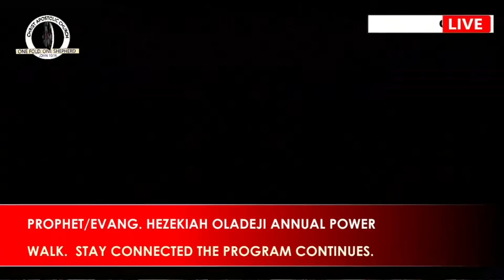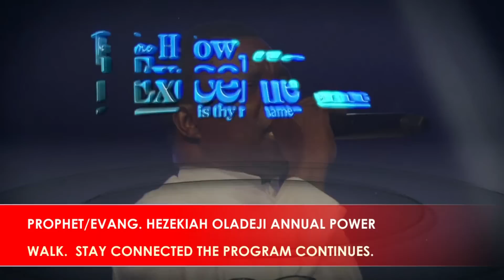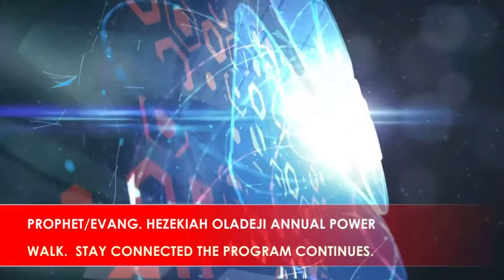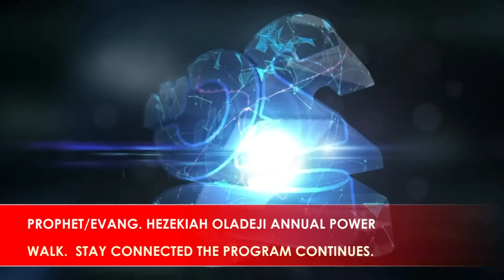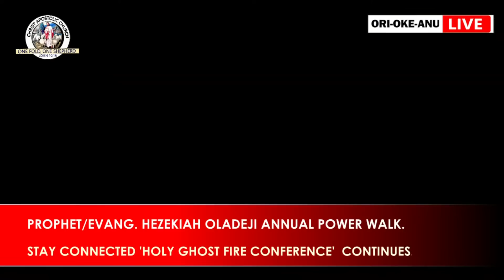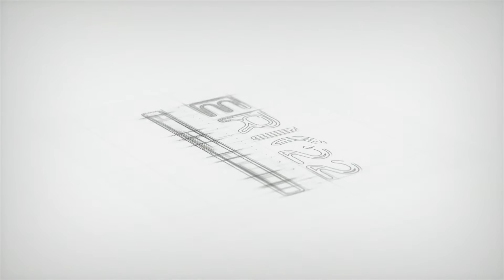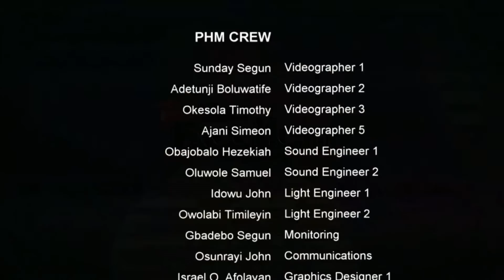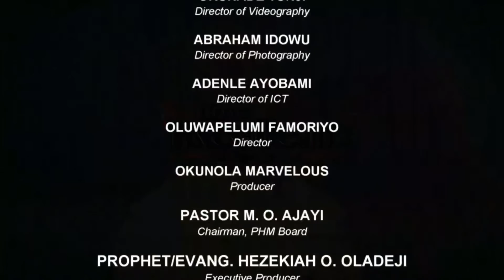PROPHET/EVANG.HEZEKIAH OLADEJI MINISTRATION @ APOSTLE AYO BABALOLA POWER EXPLOSION "ERIO22". DAY 4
PROPHET/EVANG.HEZEKIAH OLADEJI MINISTRATION @ APOSTLE AYO BABALOLA POWER EXPLOSION "ERIO22". DAY 4 - MORNING SESSION 'HOLY GHOST FIRE CONFERENCE'

VENUE: ORI-OKE ANU (MOUNTAIN OF MERCY) ERIO EKITI